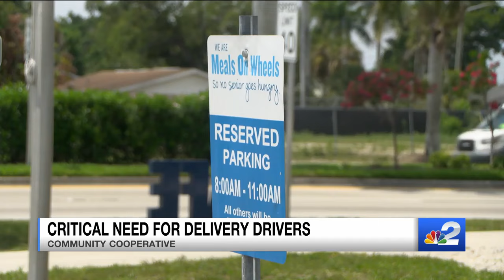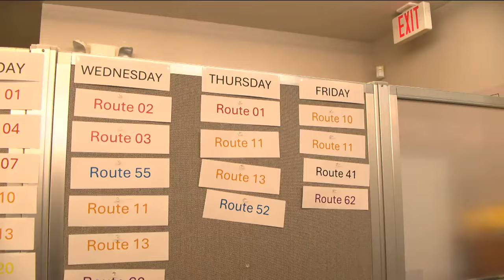Community Cooperative in critical need for delivery drivers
Meals on Wheels has been struggling to fill its need for delivery drivers due to volunteers aging out or being seasonal residents.